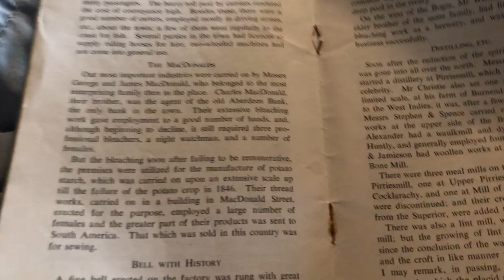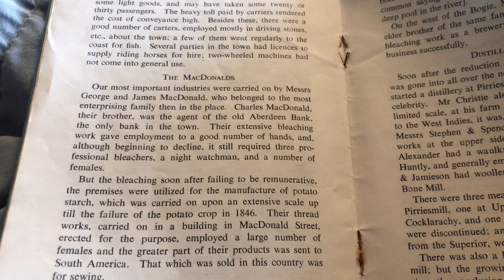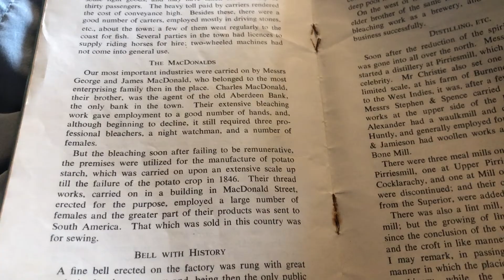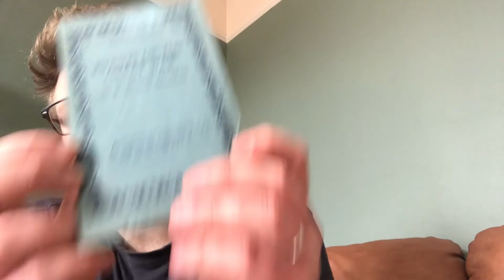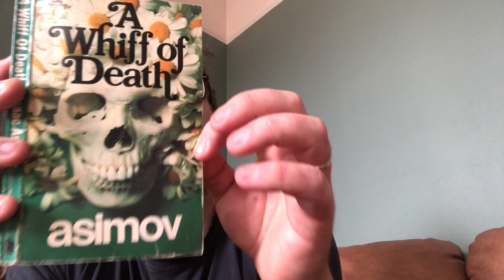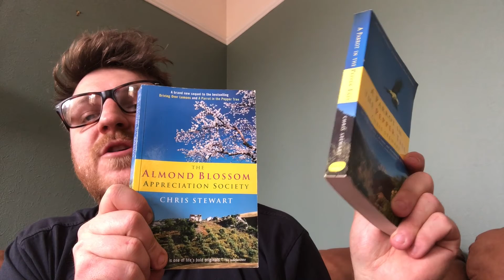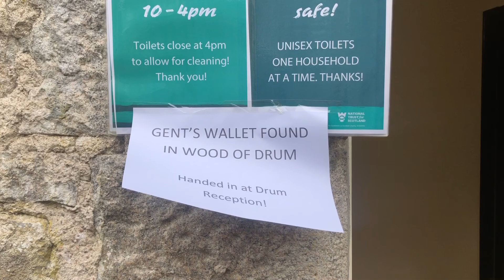One man’s trash 153